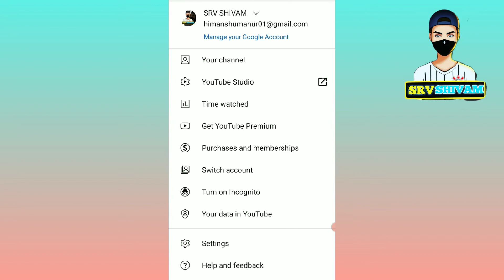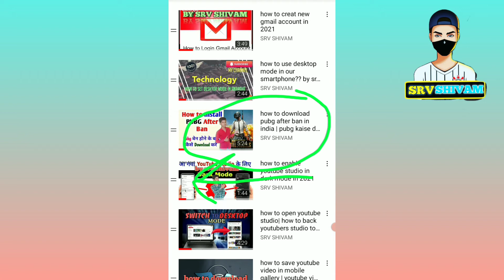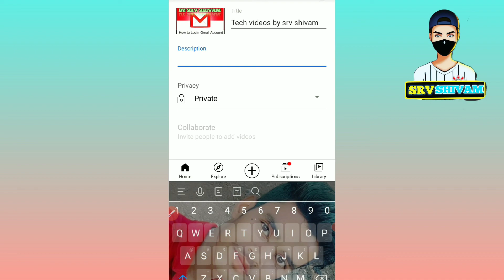how to remove playlist videos | how to delete playlist videos in youtube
hi dosto ma aapka dost srv shivam hu